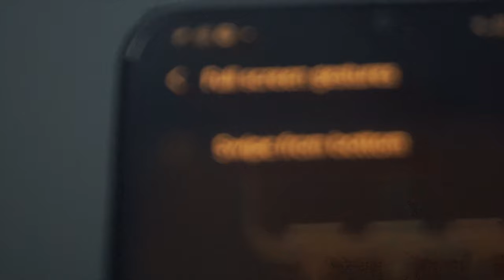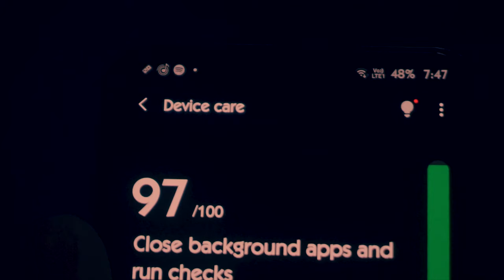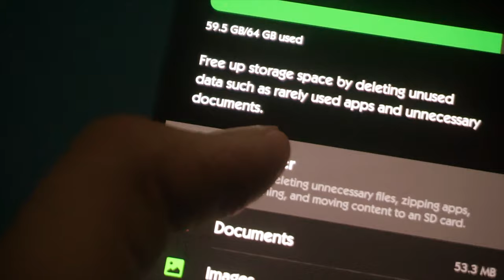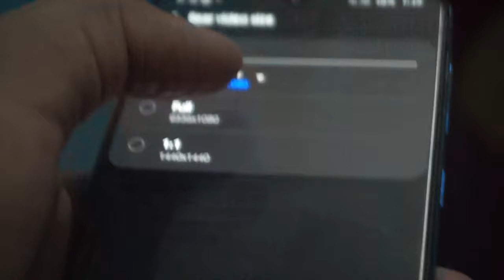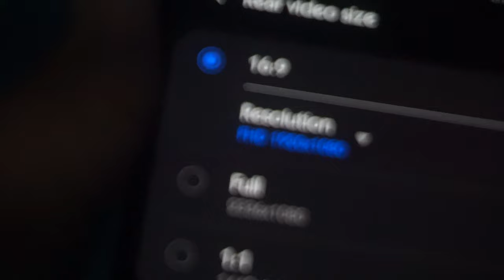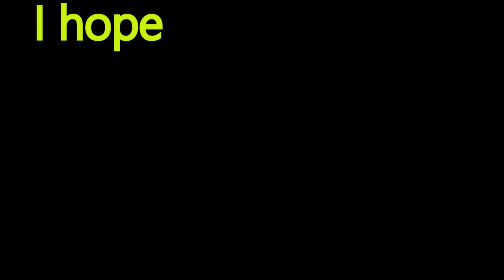A50 ANDROID 10 ONE UI 2 ONE MONTH REVIEW (IN HINDI)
hi guys , My name is krishna ..please suscribe to my channel and like ,share and comment on this video if u have any problem regarding this video then please tell me in the comments here's my id if u want to contact -- THANKS GUYS FOR 500 SUBS OUR NEXT TARGET IS 1000 SUBS DO FOLLOW ME ON INSTA see you guys in the next one